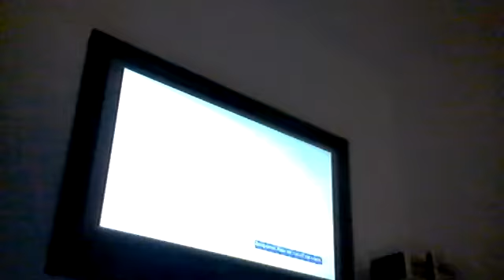Faithsop plays:Sonic CD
Comment:Watching sonic save all those plants,I now see why sonic's world is so populated with so many flowers.

About:Faithsop plays Sonic CD.